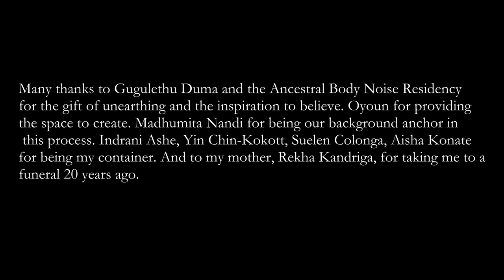Surrender | Sailesh Naidu (2020)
Sailesh Naidu is a writer, researcher, and performance artist working in the sphere of
migration, gender, and education. Their work interrogates the queer body as
territory, ancestral knowledge, and building of queer personal narratives as archive.